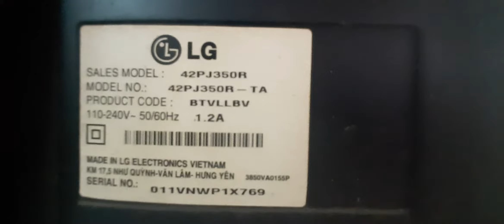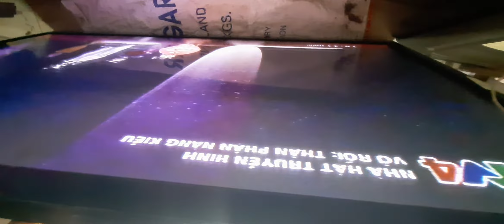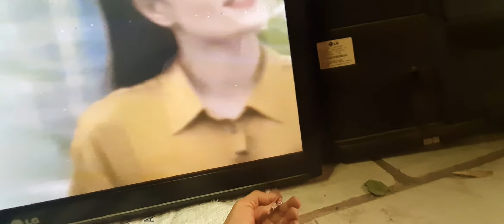sứa TV LG 42PJ350R bị tối ở giữa màn hình | repair TV LG